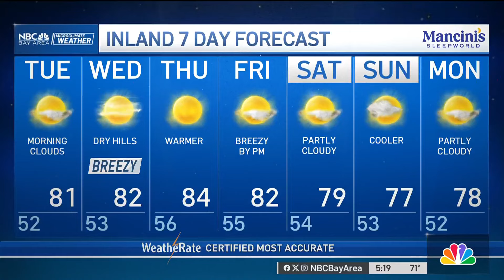Bay Area forecast: ‘Stratus' quo, warmer temps inland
Meteorologist Rob Mayeda has your Tuesday outlook in the Microclimate Weather forecast.